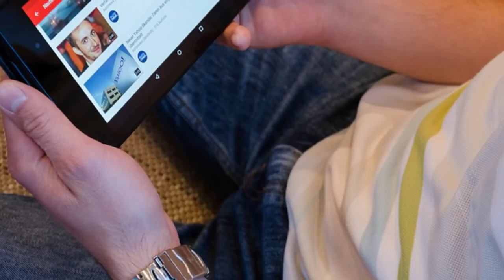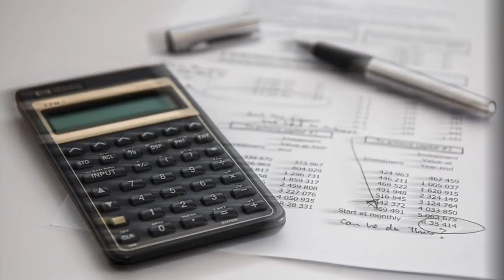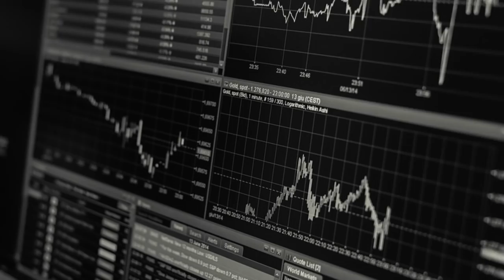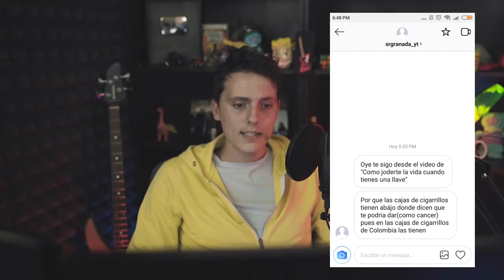En qué es mejor cada país del mundo? (incluyendo el tuyo)